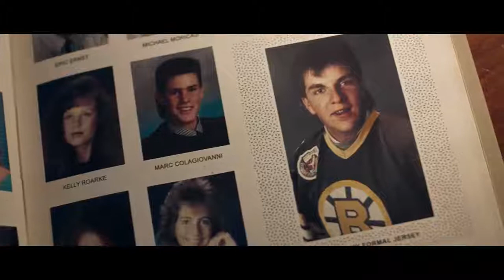Boston Bruins - In our blood - Diehards